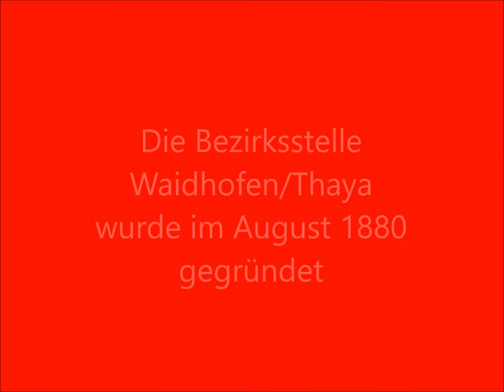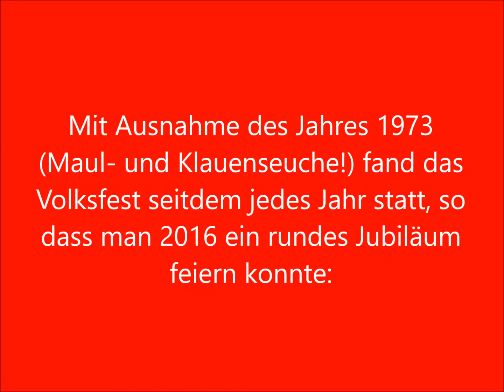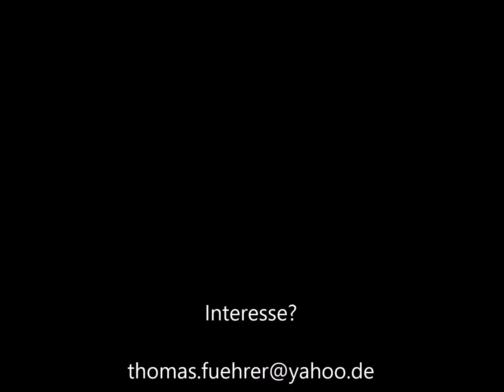Rot Kreuz - Festmarsch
Komponist: Rudolf Kurz
Bearbeitung: Thomas Führer

gewidmet dem Rot Kreuz-Volksfest in Waidhofen/Thaya

TSS-Verlag, Tirol

enthalten auf der CD "Melodie und Rhythmus aus Österreich" im TSS-Verlag, Tirol (2007)

Dr. Thomas Führer
3830 Waidhofen/Thaya